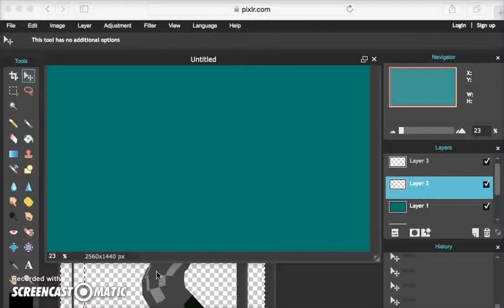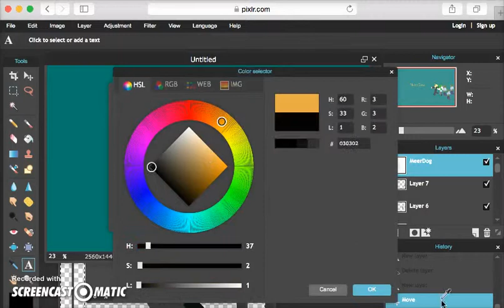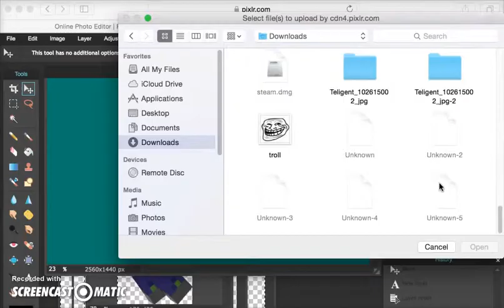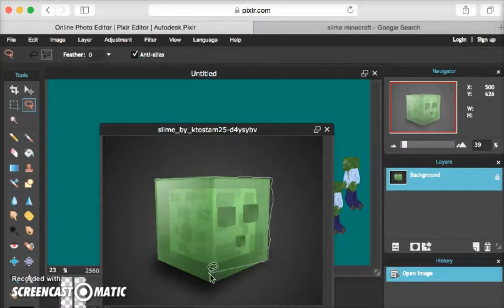Banner Speed Art